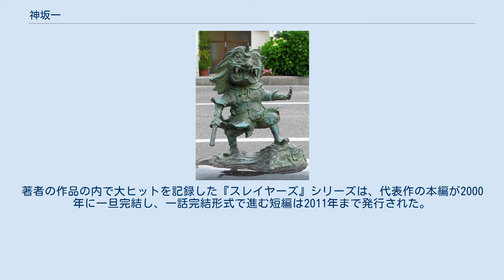神坂一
神坂 一（かんざか はじめ、1964年7月17日 -）は日本のライトノベル作家。
ファンタジー・SF作品を主に執筆している。
兵庫県朝来市出身。
 専門学校アートカレッジ神戸を卒業後、サラリーマンをしていたが、発作的に「第1回ファンタジア長編小説大賞」に応募し、のちの『スレイヤーズ』シリーズの第1作となる『スレイヤーズ!』が準入選した（1989年結果発表）。
当時、自宅に電話を引いてなかったため受賞連絡は電報で知らされた。
 1989年、『白魔術都市の王子』の『月刊ドラゴンマガジン』（富士見書房）掲載で作家デビューとなる。
以来、ヤングアダルトの分野で小説家として活動している。
 後に、会社を退社し専業作家となった。
著者の作品の内で大ヒットを記録した『スレイヤーズ』シリーズは、代表作の本編が2000年に一旦完結し、一話完結形式で進む短編は2011年まで発行された。
その後、本編は2018年に第16巻『アテッサの邂逅』を発売する形で18年ぶりに再開された。
 角川スニーカー文庫からもSF・ファンタジー小説を出し読者層を広げ、『スレイヤーズ』が放映中の90年代後半には長者番付の作家部門で上位だった。
また、キャラクターデザイナーであるイラストレーターとは歩合制がとられていた。
 富士見ファンタジア文庫 角川スニーカー文庫 角川mini文庫 TO文庫 文春文庫 単行本 雑誌掲載・単行本未収録